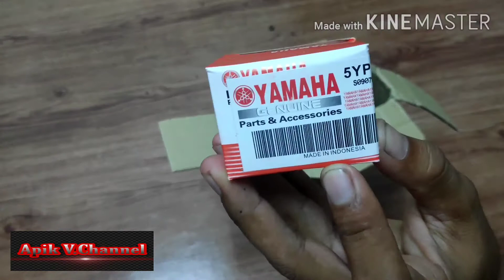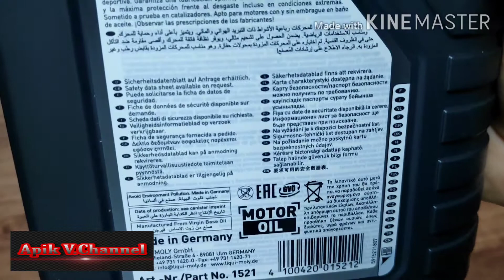Review LIQUI MOLY 10W - 40 Original Germany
Assalamualaikum... Video review minyak silinder LIQUI MOLY 10w 40.. Original Germany